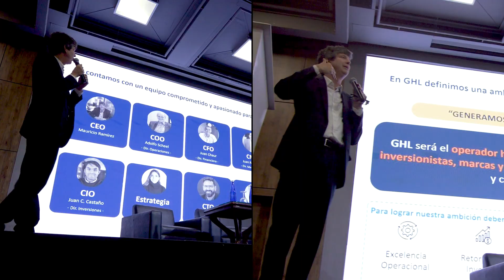¡Volvimos a encontrarnos! Luego de 3 años estamos de regreso en un espacio presencial.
Este gran encuentro tuvo lugar en el Salón Rojo del Hotel Tequendama en la ciudad de Bogotá, en el que participaron cerca de 250 asistentes presenciales y más de mil colaboradores clave que se unieron virtualmente desde los 42 destinos donde operamos.

Así mismo, contó con la presencia de líderes de la organización y miembros de la Junta Directiva, encabezados por nuestro CEO Mauricio Ramírez Terrassa, quien estuvo acompañado por COO Adolfo Scheel CFO Juan Chaur; CMO Juan Rodríguez; CDO Andrés Sánchez; CIO Juan C Castaño; Directora de Estrategia Carolina Vergara; CTO Andrés Yie; Legal & Corporate Ana M. Palomar; CHRO César Recalde y Lucas Marulanda Miembro junta directiva GHL Holding;  quienes se dirigieron a la compañía para dar a conocer las directrices que nos guiarán hacia la consecución de nuestros objetivos de crecimiento, con el propósito de consolidarnos como una empresa líder en Latinoamérica y de reconocimiento global.

Durante la jornada, abordamos temas cruciales como la misión y visión de GHL Hoteles, el desarrollo organizacional, enfoque estratégico, políticas de calidad, consignas, estándares básicos y claves del servicio. Todos ellos desarrollados bajo la perspectiva de Advent International y su rol fundamental en el fortalecimiento del crecimiento de GHL Hoteles, como parte integral de su expansión en América Latina. Nuestro desafío radica en nutrir nuestra cultura manteniendo la esencia de GHL Hoteles, concentrando los esfuerzos en el crecimiento y la consolidación, e identificando oportunidades de mejora que moldeen un ecosistema de crecimiento. Bajo esa línea, Mauricio Ramirez Terrassa compartió: "Vamos todos como equipo a construir este sueño juntos, con pasión y gratitud, siendo cada día mejores y encontrando las oportunidades en los momentos de dificultad".

Indudablemente, este espacio se convirtió en un valioso escenario para compartir conocimientos y metas, allanando el camino para seguir operando con los más altos estándares que nos distinguen como líderes en Latinoamérica y creando experiencias con gente feliz.